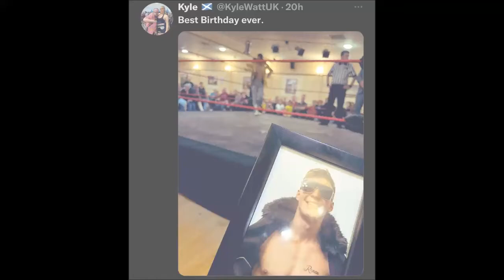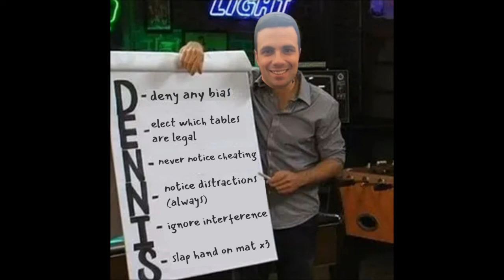Scottish Wrestling Network Podcast | Billy's Inverurie Invasion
On this episode, Billy heads to WrestleZone in Inverurie.